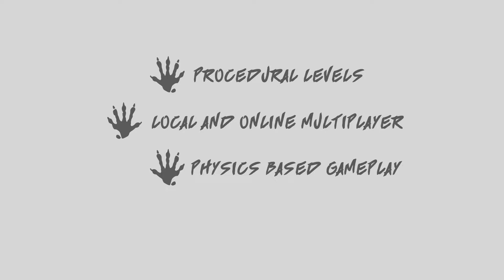Animosity Coming Soon Trailer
Animosity Game
V1